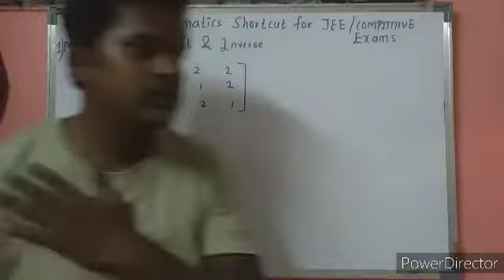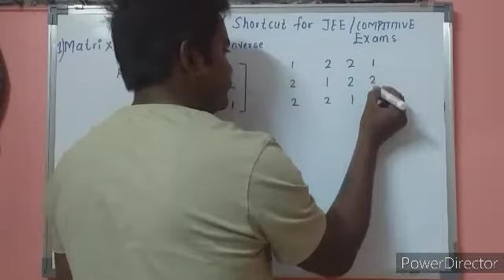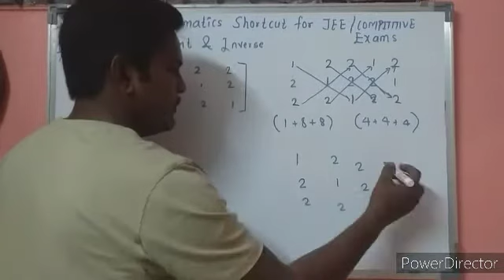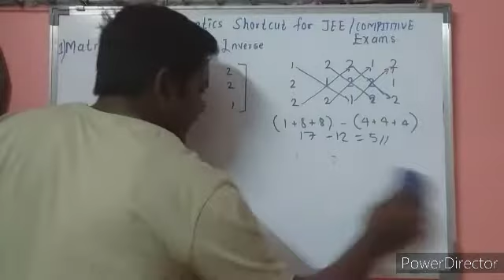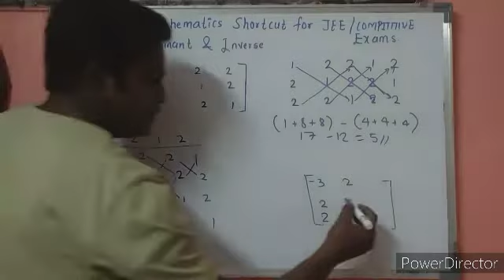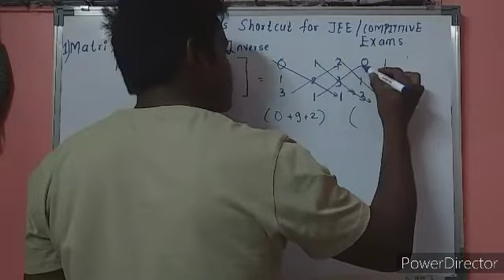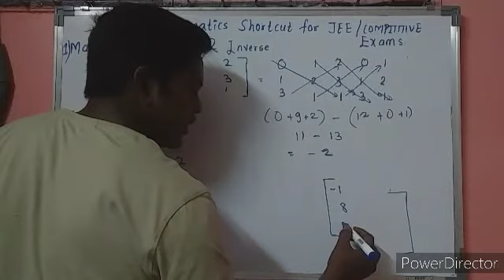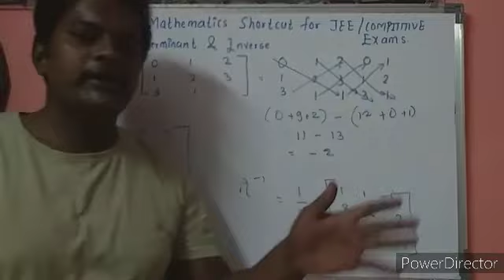MATHEMATICS SHORTCUT FOR INVERSE OF MATRIX